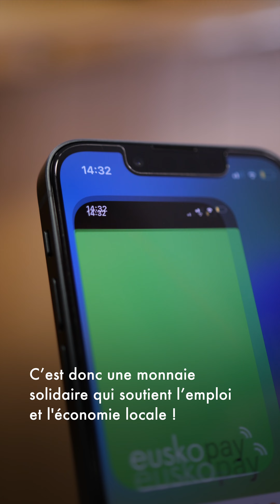L'Eusko vu par PaysBasque.net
📹 𝐍𝐞 𝐦𝐚𝐧𝐪𝐮𝐞𝐳 𝐩𝐚𝐬 𝐥𝐚 𝐝𝐞𝐫𝐧𝐢𝐞̀𝐫𝐞 𝐯𝐢𝐝𝐞́𝐨 𝐫𝐞́𝐚𝐥𝐢𝐬𝐞́𝐞 𝐩𝐚𝐫 @pays_basque 𝐬𝐮𝐫 𝐥’𝐄𝐮𝐬𝐤𝐨 !

🤝 Plongez dans l'univers captivant de la monnaie locale dès maintenant et rejoignez-nous pour construire un avenir durable et solidaire au Pays Basque nord ! 🌱

📹 𝐄𝐳 𝐳𝐚𝐳𝐮𝐥𝐚 𝐡𝐮𝐭𝐬 𝐞𝐠𝐢𝐧 @pays_basque-𝐞𝐤 𝐄𝐮𝐬𝐤𝐨𝐚𝐫𝐢 𝐛𝐮𝐫𝐮𝐳 𝐞𝐠𝐢𝐧 𝐝𝐮𝐞𝐧 𝐛𝐢𝐝𝐞𝐨 𝐛𝐞𝐫𝐫𝐢𝐚!

🤝 Tokiko moneten unibertso liluragarrian murgildu zaitez eta elkartu zaitez gurekin Ipar Euskal Herri iraunkor eta solidario bat eraikitzeko! 🌱